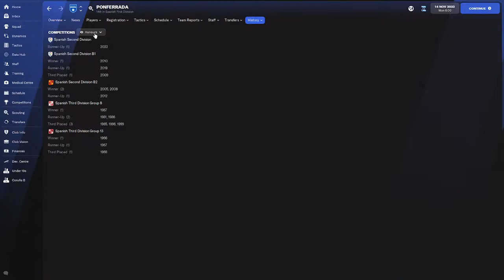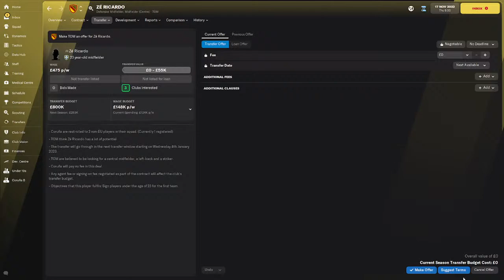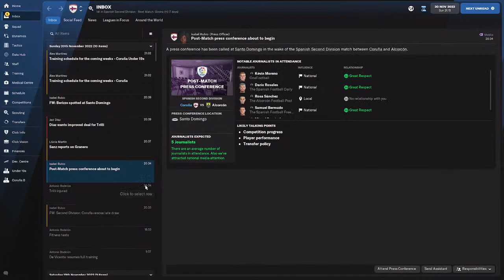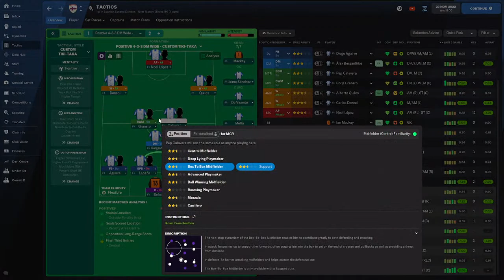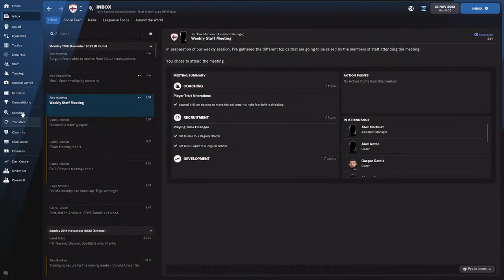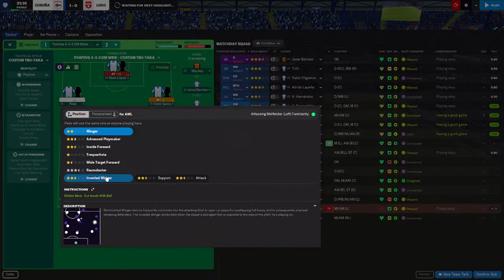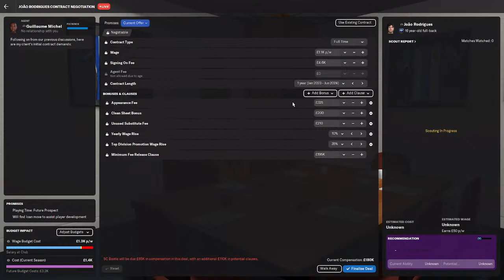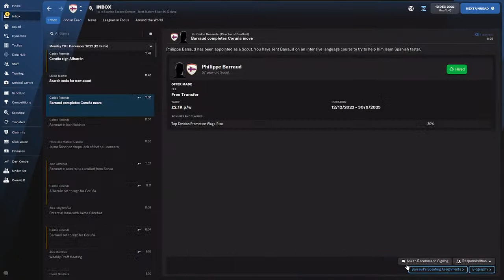IS DANI HERNANDEZ A FRAUD??? - CORUNA 'TIL I DIE EP 12